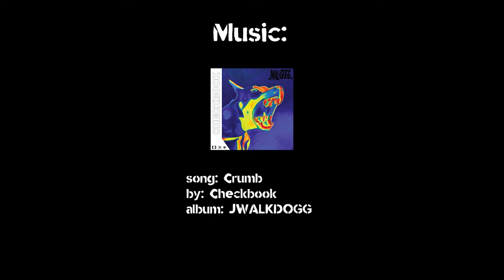Summit Sessions Season 4 Episode 3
Spring finally popped and all the Summit locs came out to shred!

Featuring - Eythan Frost, Fisher Bailey, Jalal Tarabeih, Will Kiker, Theo Smith, Colin Brown, Mike Buckley, Oliver, Erika Stark, Ari Marrone, Caleb Snobl, Shane Keller, Mark Belianski, Austin Buza, and Derek Bird.

Shot and edited by Talon Monteau @talonmonteau3926